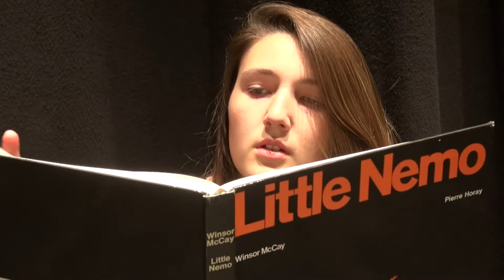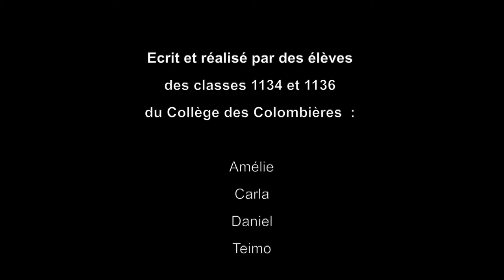21ème festival vidéo: "Que puis-je contre des paupières?"